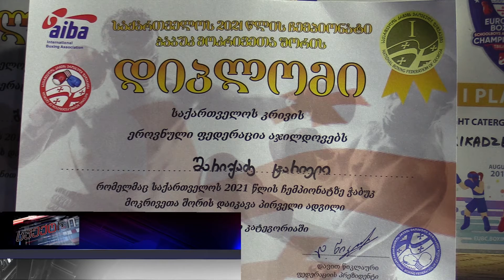სპექტრი 01 03 2021